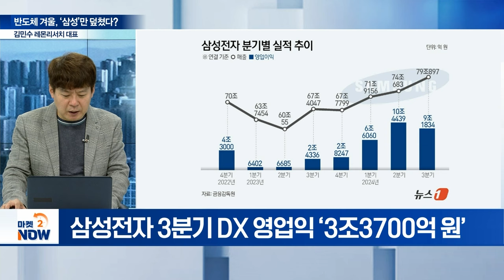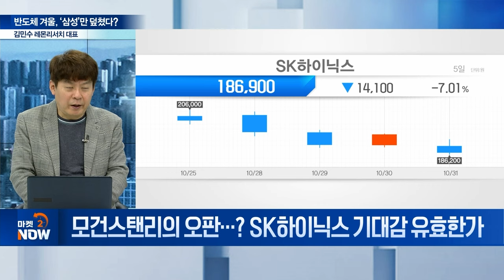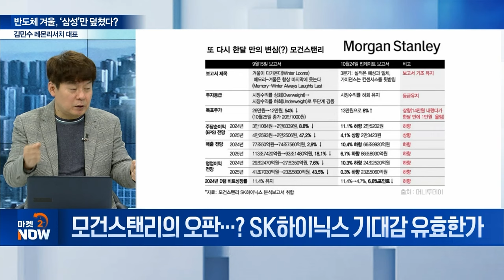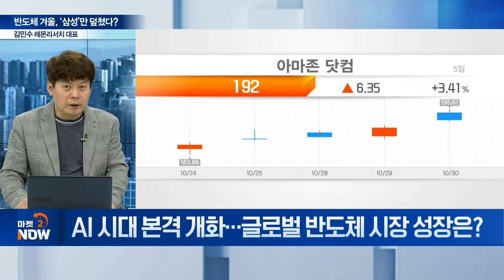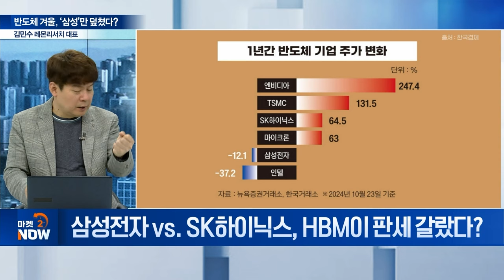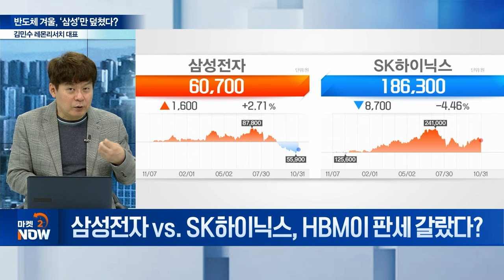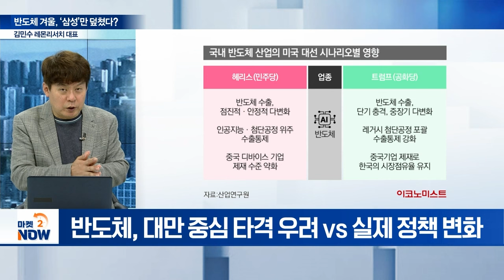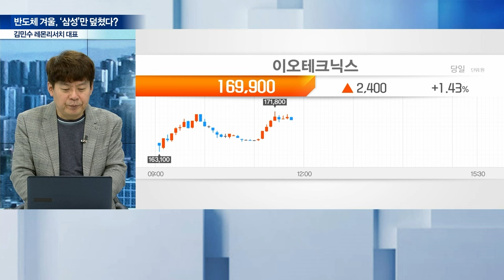반도체 겨울, ‘삼성’만 덮쳤다? / 김민수 레몬리서치 대표 [오만한 인터뷰] | Market Now 2 (20241031)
Q. 삼성전자 3Q 실적 발표... 반도체 겨울론 확인?
Q. 반도체 겨울론 지속... 진위는?
Q. 모건스탠리의 오판...? SK하이닉스 기대감 유효한가
Q. AI 시대 본격 개화... 글로벌 반도체 시장 성장은?
Q. 삼성전자 vs. SK하이닉스, HBM이 판세 갈랐다?
Q. 삼성, 인텔의 몰락 재현될까... 구원투수는?
Q. 美 대선 D-5... 韓 반도체 우호적 후보는?